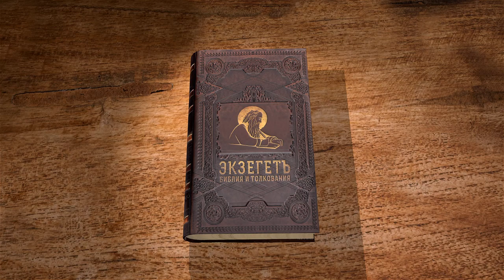Псалтирь. Псалом 21. Протоиерей Олег Стеняев. Библия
Псалом 21 - уникальное по своей ясности пророчество о Христе, и поэтому он читается на Царских часах Великого пятка. Давид написал псалом от своего лица, но Писание сообщает, что страданиям, о которых речь, подвергся Христос. Поэтому псалом неоднократно цитируется в Новом Завете. "Боже мой! Боже мой! Для чего Ты оставил меня?" - возопил Господь на Кресте, но что означают эти слова, если Сын Божий единосущен Отцу и не разделился на Кресте на Бога и человека? Почему сказано "Я же червь, а не человек"? Стихи 8-9 почти буквально исполнили фарисеи, проходившие мимо Креста Господня. Кто уподобляется тельцам, львам, псам и единорогам? Псалом изображает болезни, испытанные Господом на Кресте, и даже пронзание рук и ног Господа гвоздями, и более того - разделение риз Господних и метание жребия. Но Бог Отец не оставит Сына Его, и Он ещё восхвалит Отца. Почему люди названы братьями Господними? Псалом оканчивается описанием Царства Божия, в которое войдут язычники и не будут нуждаться.